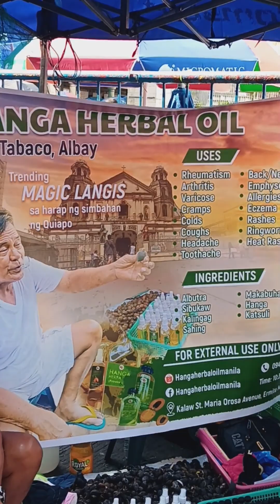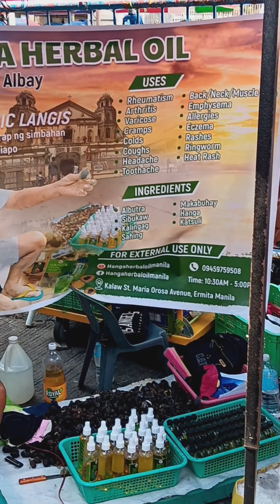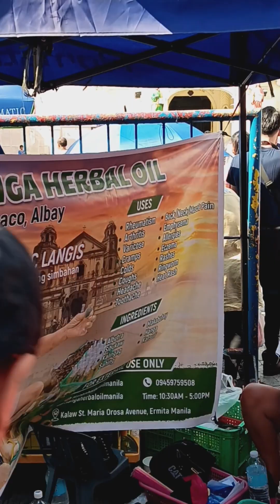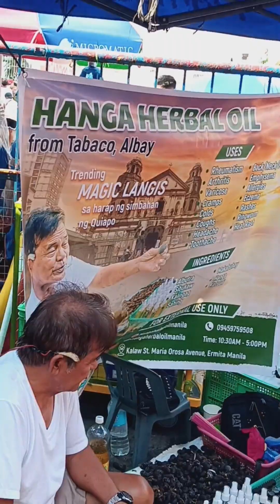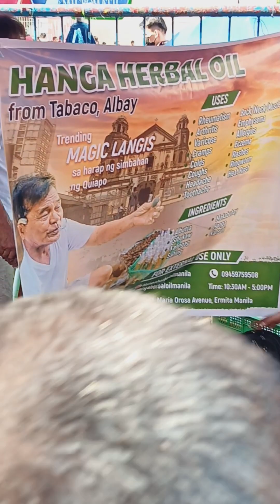Trending Magic Langis sa Quiapo Maynila | Infront of Quiapo Church ⛪️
Located Infront of Quiapo Church nakita ko Lang po ito nung pag punta ko sa Quiapo Church